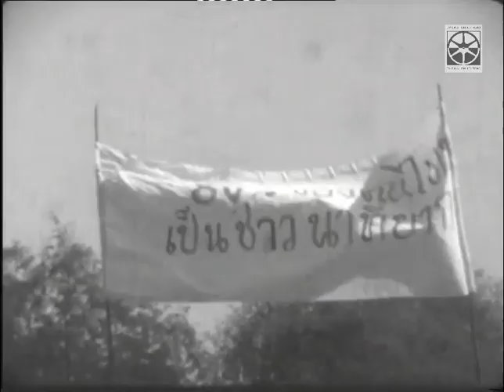กลุ่มชาวนาเดินทางมาชุมนุมกันเพื่อขอบคุณรัฐบาลที่ประกาศประกันราคาข้าว ณ ทำเนียบรัฐบาล 2518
ในวันที่ 26 ธันวาคม 2518 ชาวนาในจังหวัดสุพรรณบุรี นครปฐมและจังหวัดใกล้เคียงเดินทางมาชุมนุมกันเพื่อขอบคุณรัฐบาลที่ประกาศประกันราคาข้าวเปลือกในราคาเกวียนละ 2,500 บาท ณ ทำเนียบรัฐบาล ชาวนาเดินทางมาโดยรถบรรทุกและรถไถนาเมื่อถึงทำเนียบรัฐบาลก็พากันเดินเข้าไปชุมนุมกันอยู่บริเวณสนามหญ้าหน้าทำเนียบรัฐบาล โดยแต่ละคนหิ้วปิ่นโตประจำตัวคนละเถาและชูแผ่นป้ายแสดงความขอบคุณรัฐบาล

นายบุญชู โรจนเสถียร รัฐมนตรีว่าการกระทรวงการคลัง นายทองหยด จิตตวีระ รัฐมนตรีว่าการกระทรวงพาณิชย์ นายปรีดา พัฒนถาบุตร รัฐมนตรีประจำสำนักนายกรัฐมนตรี พล.ต.ศิริ สิริโยธิน รัฐมนตรีว่าการกระทรวงคมนาคม และนายไชยศิริ เรืองกาญจนเศรษฐ์ รัฐมนตรีช่วยว่าการกระทรวงพาณิชย์เป็นตัวแทนรัฐบาลต้อนรับชาวนา นายทองหยด จิตตวีระ รัฐมนตรีว่าการกระทรวงพาณิชย์ขึ้นกล่าวปราศัยกับชาวนาความว่า รัฐบาลซึ่งเป็นรัฐบาลของประชาชนอย่างแท้จริงได้มีนโยบายที่จะช่วยเหลือยกระดับฐานะเกษตรกรให้สูงขึ้นเพื่อลดช่องว่างระหว่างคนรวยกับคนจน โดยประการหนึ่งที่จะต้องดำเนินการคือการประกันราคาข้าวเปลือกให้เกษตรกรและในการดำเนินการเรื่องนี้รัฐบาลได้ขอความร่วมมือจากพ่อค้าที่ส่งข้าวออกต่างประเทศแล้ว ซึ่งก็ได้รับความร่วมมือเป็นอย่างดี อย่างไรก็ดีได้มีผู้บริโภคต่อต้านว่าไม่ควรจะขึ้นราคาข้าวสาร ซึ่งโดยความเป็นจริงแล้วเมื่อมีการขึ้นราคาข้าวเปลือกจะไม่ขึ้นราคาข้าวสารเป็นสิ่งที่เป็นไปไม่ได้ สำหรับปัญหาที่ว่าชาวนาจะสามารถขายข้าวเปลือกในราคาประกันได้หรือไม่นั้นรัฐบาลได้เตรียมการแก้ปัญหาไว้แล้วคือโรงสีที่จะรับซื้อข้าวได้จะต้องเป็นโรงสีที่ได้จดทะเบียนและจะต้องซื้อในราคาประกัน โดยวางมาตรการลงโทษโรงสีที่ฝ่าฝืนถึงขั้นปิดกิจการ จากนั้นตัวแทนชาวนาได้ลุกขึ้นกล่าวแสดงความขอบคุณรัฐบาลที่ประกาศประกันราคาข้าวเปลือกในราคาเกวียนละ 500 บาท